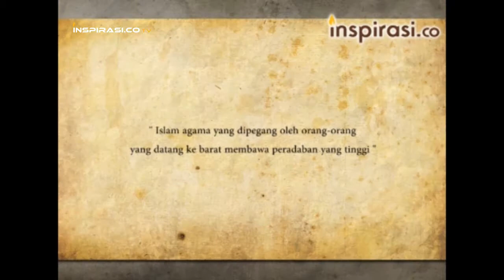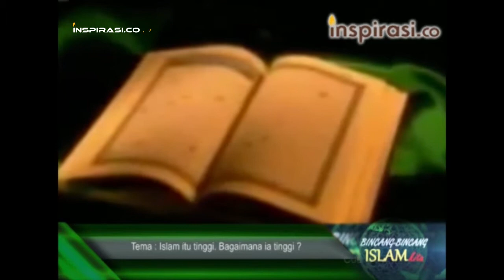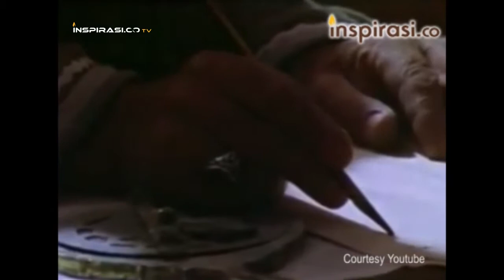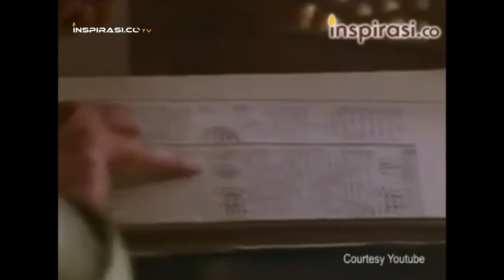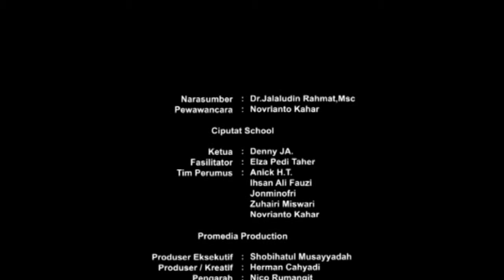[TALKSHOW[ "Islam Itu Tinggi, Bagaimana Dia Tinggi" Novrianto Kahar - TV Inspirasi.co